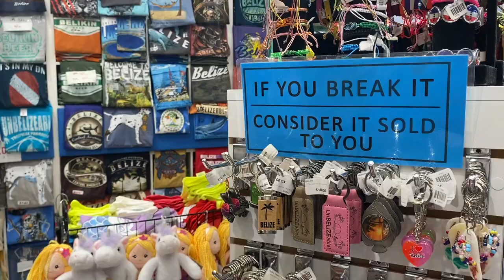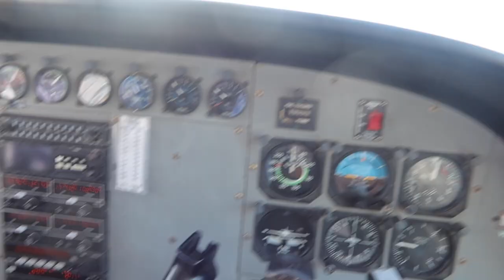TRAVELING TO SAN PEDRO BELIZE VLOG PART 1 | BAECATION | LUXURY RESORT ROOM TOUR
Room : Oceanview Vista Suite, 1 Bedroom Suite, 1 King, Bathrooms: 1.5, Balcony

LOCATION: Texas
BIRTHDAY: May 1994
ETHNICITY: African American
HEIGHT: 5'7